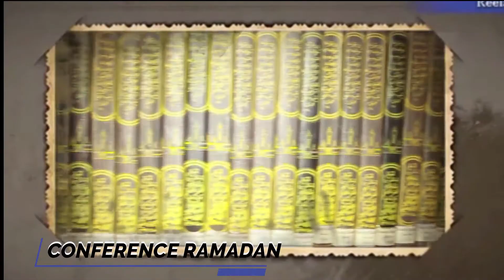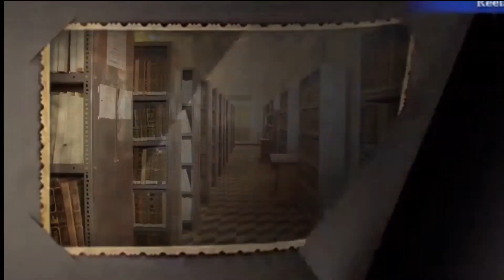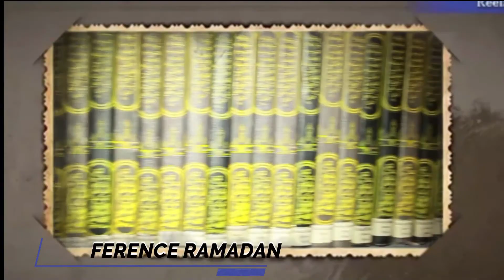Serigne Moustapha Diattara Drouss 23 avril 2021